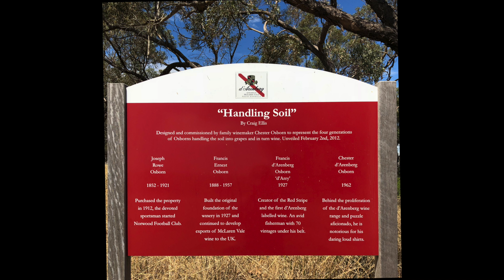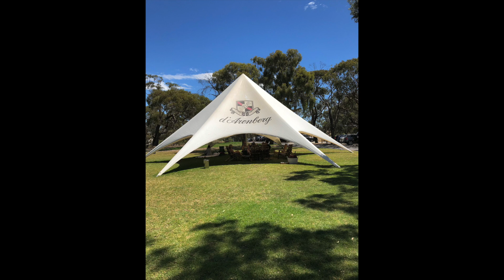The d'Arenberg Cube Revealed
The d'Arenberg Cube Revealed is a short video about my visit to the d"Arenberg Cube with panoramic views across McClaren Vale.